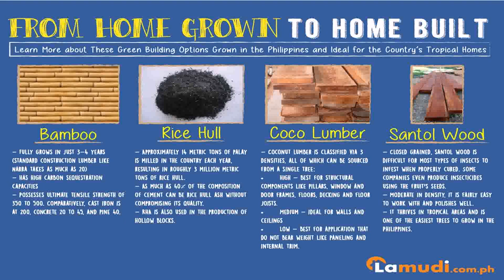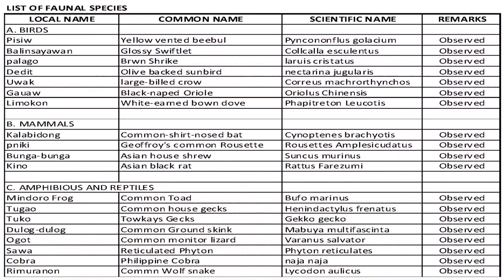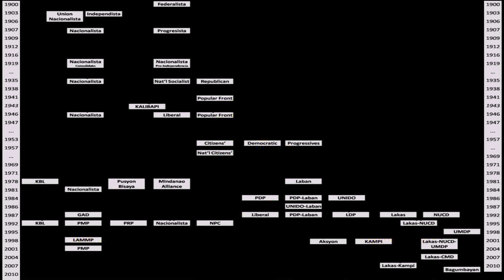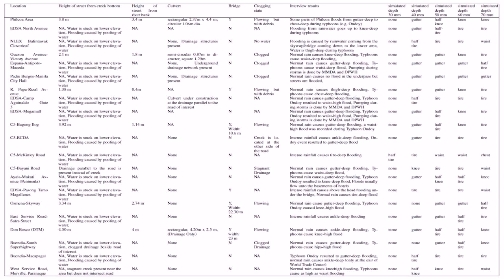List Of Different Types Of Houses In Philippines (see description) (see description)